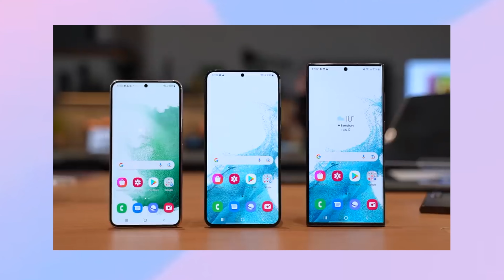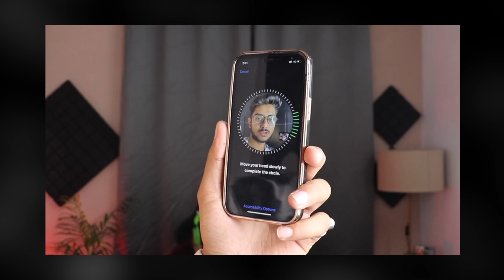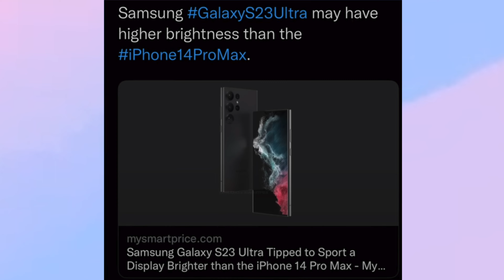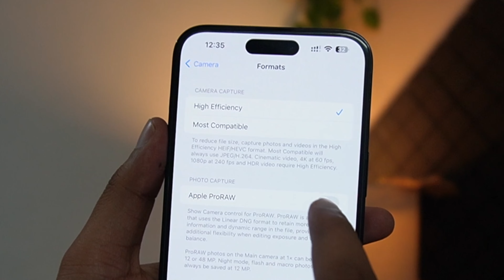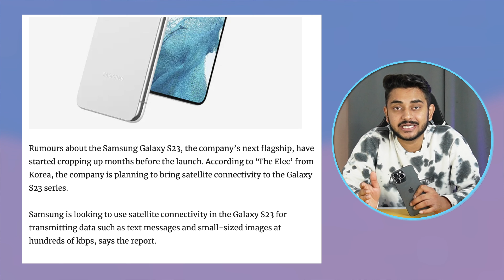Samsung S23 Ultra vs iPhone 14 Pro Max | Samsung S23 is HERE 🔥🔥🔥 Leaks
Samsung S23 Ultra Very soon

Video Tag